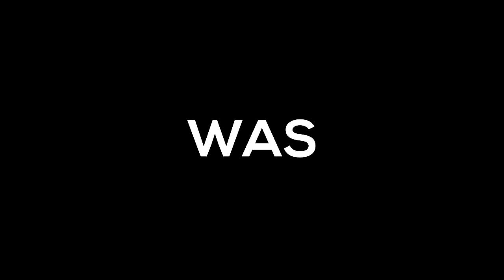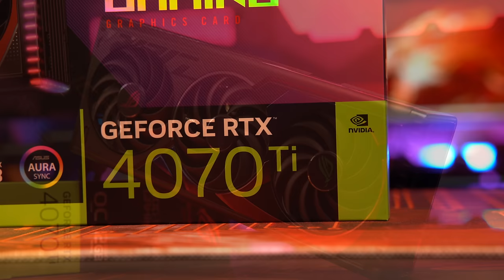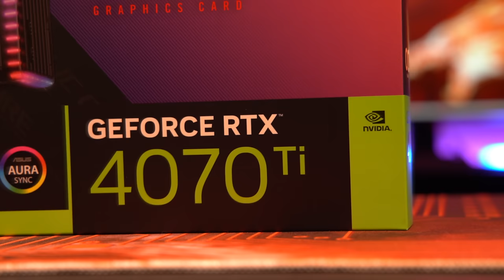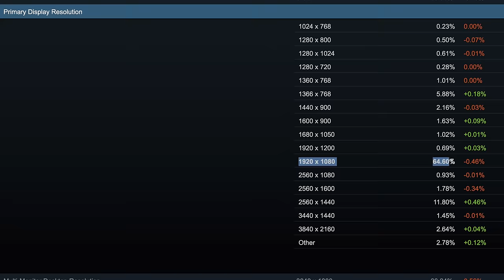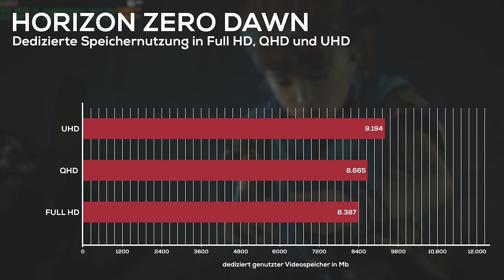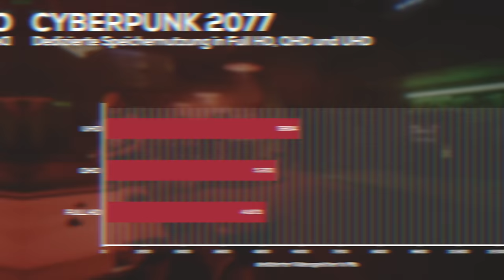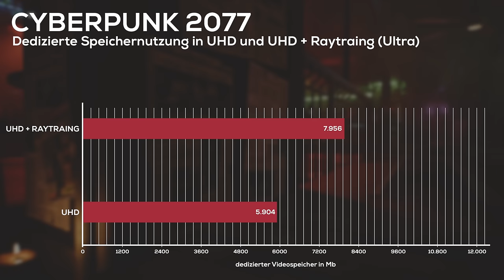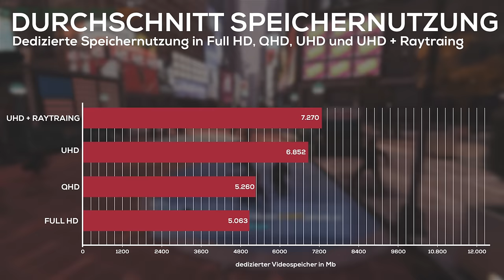SCHLUSS mit dem MYTHOS! So WENIG VIDEOSPEICHER braucht ihr WIRKLICH! Wie viel VRAM braucht man 2023?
Wie viel VRAM für 4K bzw. wie viel Videospeicher (VRAM) brauchen aktuelle Grafikkarten? Die kürzlich erschienene RTX 4070 Ti stellt z.B. 12GB RAM bereit. Eine RX 7900 XT von AMD allerdings 20GB. Wichtig dabei ist: VRAM ist nicht gleich VRAM! NVIDIA geht mit dem GDDR6X Speicher, AMD hingegen nur mit GDDR6 und genau über diese Unterschiede und den Mythos Videospeicher reden wir in dieser Folge "Was bringt eigentlich" mit dem Thema "Was bringt eigentlich Videospeicher".

✗ DIESE Grafikkarte habe ich getestet
✗ Das wäre die AMD Konkurrenz

🔥 Testsystem für alle Karten

👉  MEINE AUSRÜSTUNG